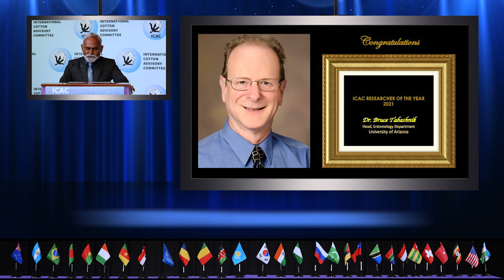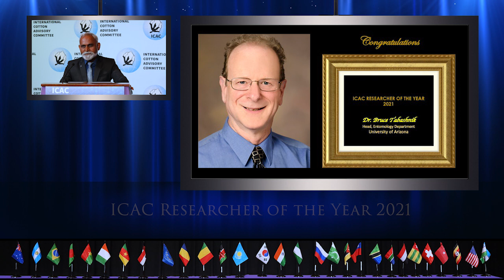005 ICAC Researcher of the Year 2021